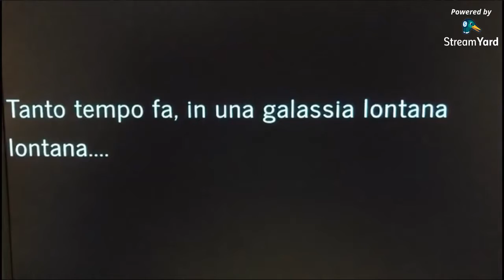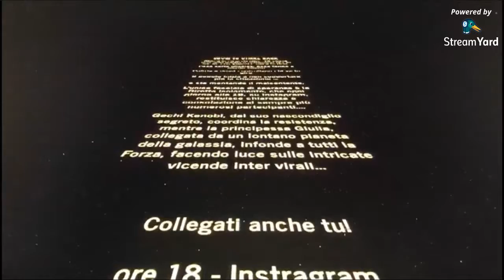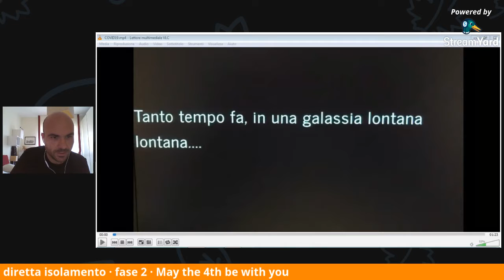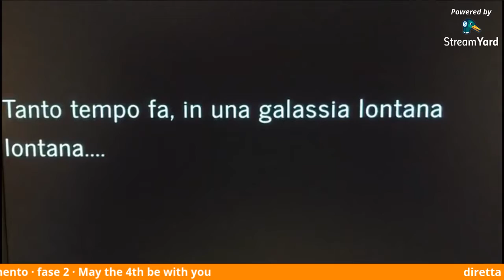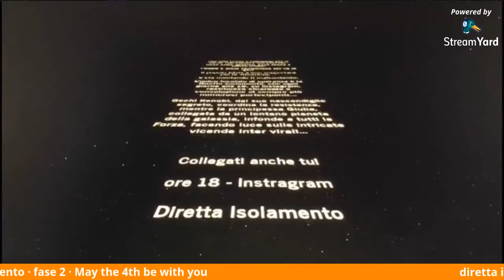Diretta Isolamento - Fase 2 - May the 4th be with you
Puntata in diretta del 4 Maggio 2020